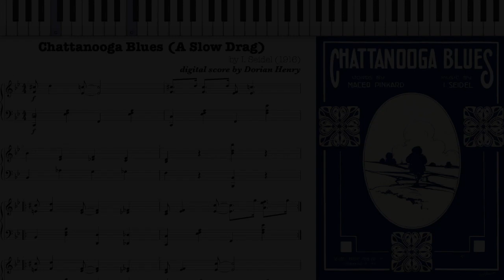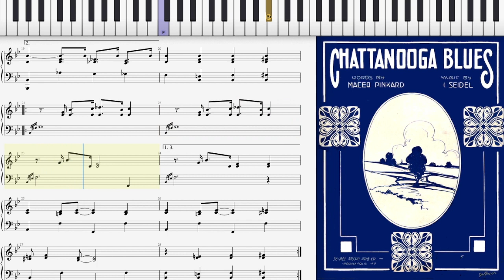My piano solo of Chattanooga Blues by Seidel & Pinkard (1916, Slow Drag piano)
Chattanooga Blues (A Slow Drag) by I. Seidel & Maceo Pinkard 1916